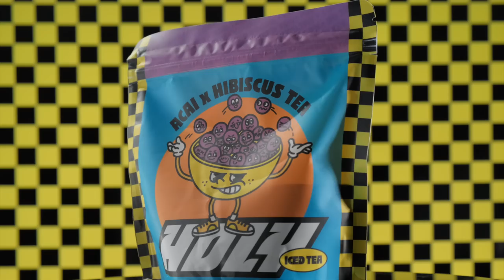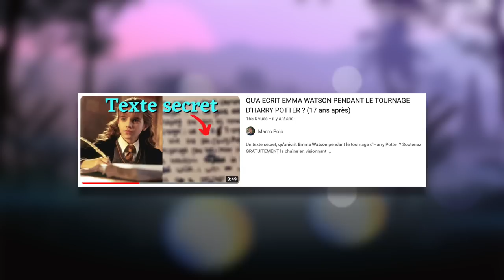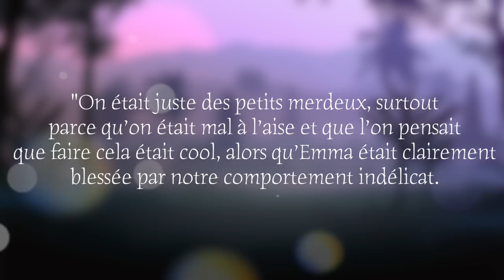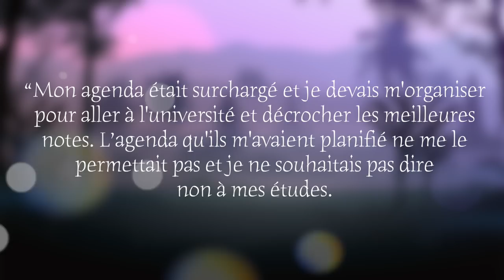9 SECRETS sur EMMA WATSON dans HARRY POTTER !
Codes promos :
Marcopolo5 (5€ de réduction pour la première commande)
Marcopolo (10% sur toutes les autres commandes)

Que serait Hermione sans Emma Watson dans Harry Potter ?
L'actrice a de nombreux secrets autour de la saga et je te propose de les découvrir !

Bon visionnage !
Marco Polo

Copyright :
“Films Harry Potter” appartient à Warner Bros & et Wizarding World
Les extraits n'ont pour but de servir que de base humoristique ou d’illustration de mes propos.